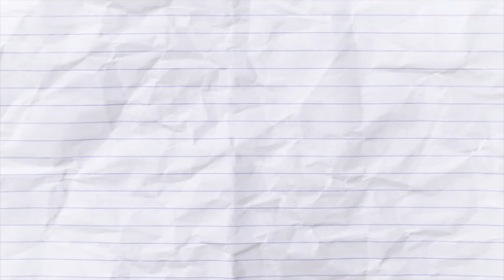everyday school makeup for beginners 📓 long lasting, no foundation & affordable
hi  ₍ᐢ..ᐢ₎⍝
if you liked this video, please give it a thumbs up and subscribe to my channel for more videos by me. click the bell so you'll be notified when i upload a new video.

SKINCARE:
- mediheal madecassoside toner pads
- vanicream daily facial moisturizer
- roundlab birch juice moisturizing sunscreen
MAKEUP:
- torriden lip essence
- elf power grip + 4% niacinamide primer OR elf liquid poreless putty primer
- maybelline fit me concealer “25 medium”
- maybelline age rewind concealer “148”
- milani cheek kiss cream blush “nude kiss”
- elf stay all night micro setting mist
- etude zero sebum powder
- elf wow brow gel “neutral brown”
- essence contouring duo palette “10 lighter skin”
- l’oreal infallible grip mechanical gel liner “brown denim”
- maybelline sky high waterproof mascara “brownish black”
- nyx jumbo eye pencil “frosting”
LIPS:
option 1:
- maybelline superstay ink crayon “reach high”
option 2:
- milani color statement lip liner “09 spice”
- milani fruit fetish lip oil “140 cherry lime”
option 3:
- rom&nd juicy lasting tint “22 pomelo skin”

timestamps 💿 //
0:00 - intro.
0:14 - skin prep.
1:47 - makeup.
10:26 - outro.

F.A.Q’s 📂 //
q: how old are you?
a: 20 (march 4, 2003)

a: 5’2”

a: Canon PowerShot G7 X Mark II

a: Final Cut ProK